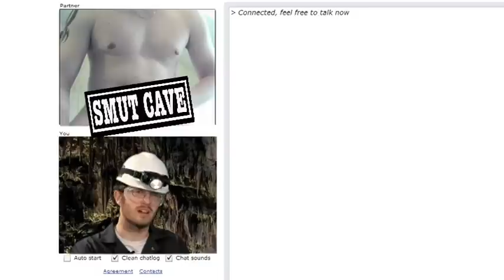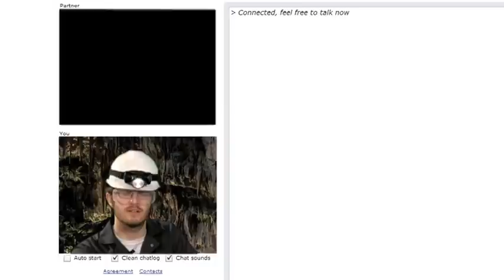Smut Cave ep.34: Chatroulette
The Spelunker turns on his webcam and wades into the floppy sea of genitals that is Chatroulette. Try and guess what sort of peen he'll encounter next!!